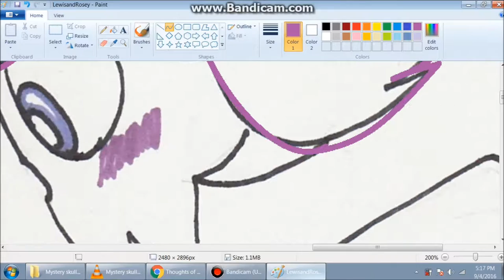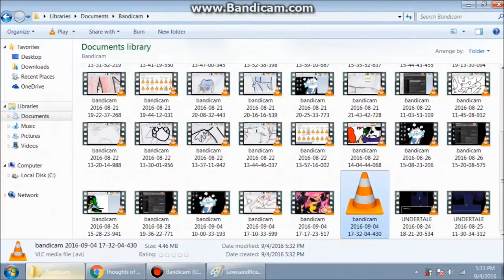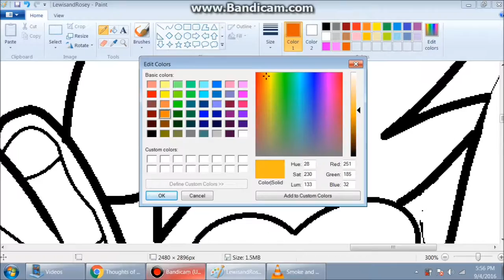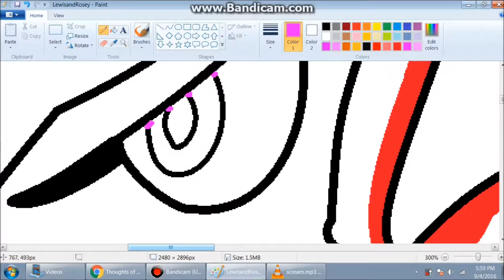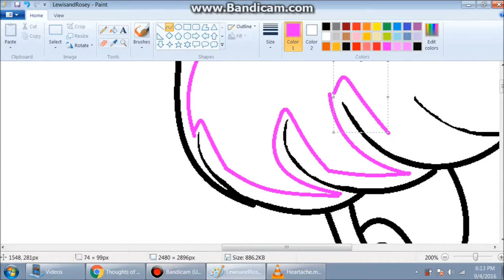Mystery skulls fanart- Lewis and my OC Rosey Rosette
Music is by Mystery skulls
Like, subscibe, and enjoy the video